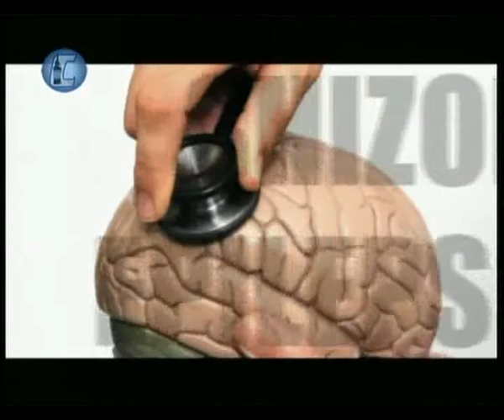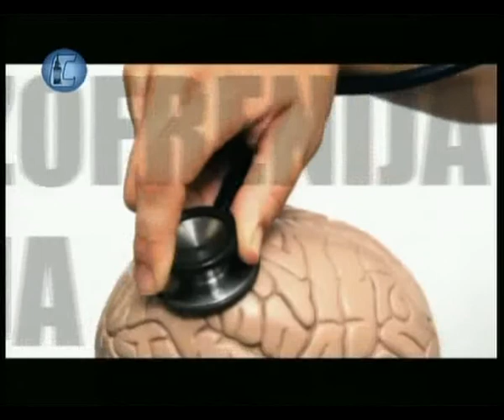ČUVAJMO MENTALNO ZDRAVLJE 06.11.2013.